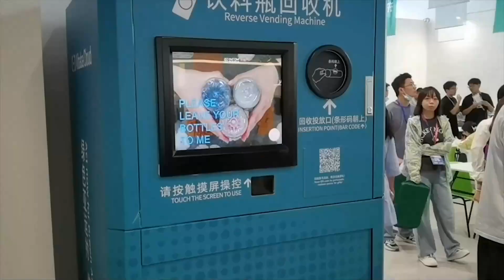Mengintip kampung atlet Asian Games Hangzhou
WARTABUANA - Asian Games ke-19 akan digelar di Hangzhou, Provinsi Zhejiang, China timur, mulai 23 September. Kampung atlet Asian Games mencakup area seluas 1,13 kilometer persegi, yang merupakan venue nonkompetisi terbesar dalam perhelatan itu.

Venue ini diperkirakan dapat menampung lebih dari 10.000 atlet dan ofisial tim, 4.000 ofisial teknis, dan 5.000 jurnalis.

Enam restoran juga tersedia di kampung atlet tersebut.

HU CHUANGANG, Wakil Direktur, Pusat Layanan Katering Kampung Atlet Asian Games Hangzhou:

"Aula Makan Atlet memiliki luas 8.400 meter persegi dengan kapasitas 4.200 kursi. Selama Asian Games berlangsung, fasilitas ini akan beroperasi 20 jam sehari dari pukul 05.00 hingga 01.00."

Koresponden Kantor Berita Xinhua melaporkan dari Hangzhou, China. (XHTV)